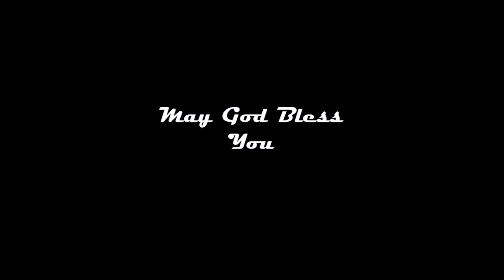Discipline in Times of Darkness | ഇരുൾവേളകളിലും അച്ചടക്കമുള്ള ആത്മീയ ജീവിതം | Saji Mathews